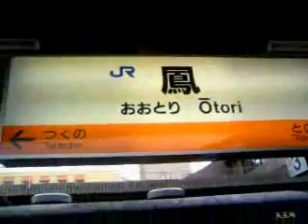JR鳳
今度は鳳まで来てしまいましたよｗ
３つ目、阪和支線こと「羽衣線」を制する為に！
これで大阪近郊区は和田岬線と和歌山線のみ
未制覇という状態になります。

ホームは５番のりばまであり１～４は阪和線
５は阪和支線です。

駅所在地：大阪府堺市西区鳳東町1丁目
JR西日本、鳳車両区には常に103系か205系が
留置されています。特急くろしおが停車する場合も
ある駅です。